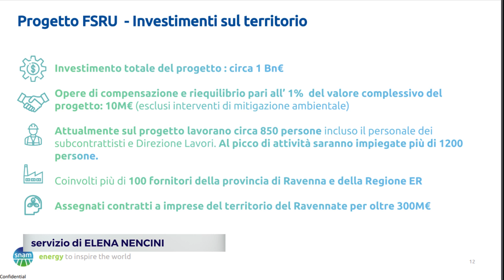RAVENNA: Rigassificatore, Snam presenta il cronoprogramma dei lavorI